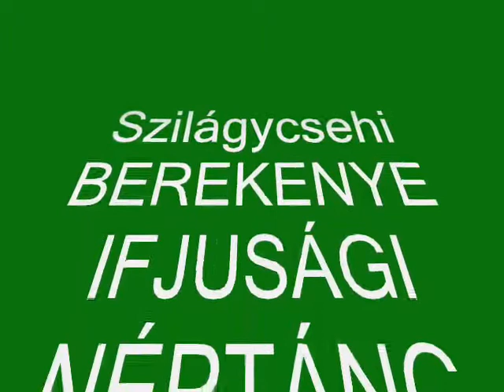SZILÁGYCSEHI ,,BEREKENYE,,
Szilágycsehi BEREKENYE IFJUSÁGI NÉPTÁNC CSOPORT